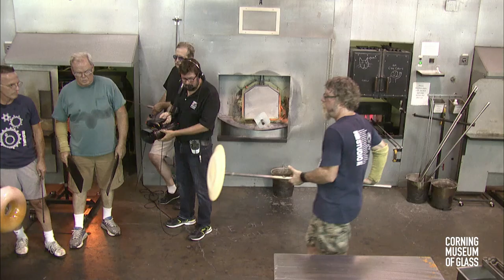Live-Streamed Studio Demonstration: John Miller (June 10, 2015)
Watch as John Miller demonstrates making an over-sized glass donut for his class, Hot Glass Sculpting, which explored traditional and nontraditional glassblowing and hot sculpting, including cane, murrini, mold blowing, blown and solid sculpting, inside sculpting, using the hot torch and garage, and much more. See photos of the donut out of the annealer

John Miller has been working in glass for more than 20 years and focuses on blown sculpture. He earned his M.F.A. at the University of Illinois at Champaign-Urbana and has worked at Pilchuck Glass School for 15 years. He exhibits internationally...